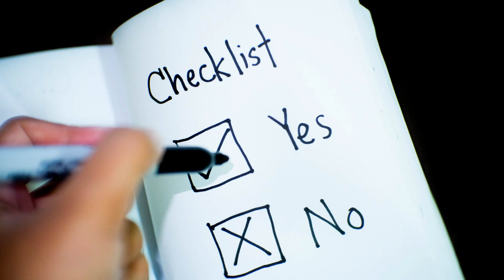🔨 아스팔트 슁글 수명 생각보다 짧다! 노후한 지붕, 칼라강판 시공사례 ⛪ 교회 지붕공사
많은 건물주분들이 아스팔트슁글을 주기적으로 교체해야 한다는 걸 생각하지 않고 계시다 비가 새기 시작하면 그 때야 바꿔야 한다는 걸 알게 되시는 경우가 많습니다. 오늘은 교회의 아스팔트슁글 지붕이 교체시기가 되어 칼라강판으로 공사하게 된 시공사례를 소개합니다.

대한민국 대표 칼라강판 지붕공사 옥상방수 전문기업
지붕아래 미소가득, 포스코지붕공사